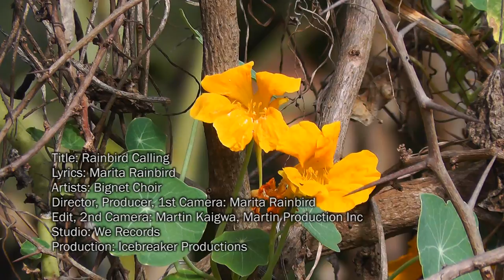Rainbird Calling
Lyrics of “RAINBIRD CALLING”
by Marita Rainbird

INTRO
Rainbird Tales Kenya
Rainbird Tales Kenya.

CHORUS/Singing
I hear the rainbird calling
raindrops falling
washing away dust and sorrow.
Cause all are waiting to see
your beautiful smile.

And if you check around
children looking so happy
looking around
nature looking so lovely.
And I know we got this
cause the rainbird is calling.

VERSE 1 by Ann
So many children
living in simple iron-sheet huts
along muddy roads full of garbage,
sewage and potholes
breathing air
filled with dust, smoke and car fumes.

by Innocent
So many children
breathing air
blind to their own environment
as if they don’t care.

CHORUS/Rap
Naskia rainbird calling
raindrops falling

VERSE 2 by Robert
On the other side
goats, cows and chicken
roaming freely,
eating plastic waste on the road sides.
New-born babies found on dump sites.
Nobody seems to care
about the dangers of dust and dirt.

by Phenny/Christine
We are giving them hope
for a better future.

So many children
ready to open
their minds and senses
to the peace, love and beauty of the world.

VERSE 3 by Brian
So many children
spending most of their lives
without any contact
to the outside world and nature.
The forest is not far
but too dangerous to visit.

CHORUS/Rap
Naskia rainbird calling
raindrops falling

VERSE 4 by Christine
So many children
telling ancient stories
about wild animals at school.
Where are the new ones?

Who is going to teach them
to respect life, to protect  nature?
Is it me or is it you?
Who is going to
change the attitudes
of grown-ups?

CHORUS/Singing
raindrops falling
your beautiful smile.